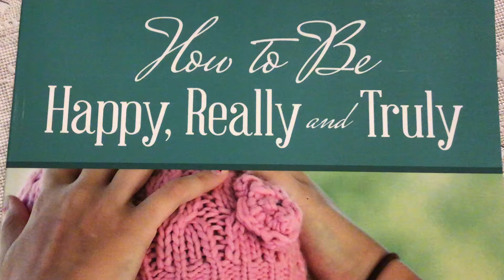😍🌈HOW TO BE HAPPY, REALLY AND TRULY 😍🌈book by Juanita De Guzman Gutierrez, BSED,MSED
This book will show you 😍🌈HOW TO BE HAPPY, REALLY AND TRULY 😍🌈 by Juanita De Guzman Gutierrez, BSED,MSED, Fordham University, New York City, USA. This beautiful book is now available worldwide in all bookstores, Amazon, Xlibris, Amazon Author Central in ebook, kindle, paperback formats.